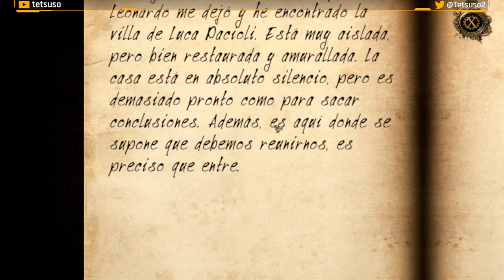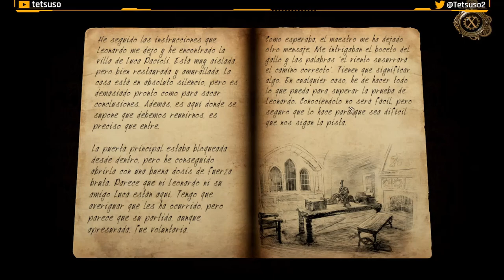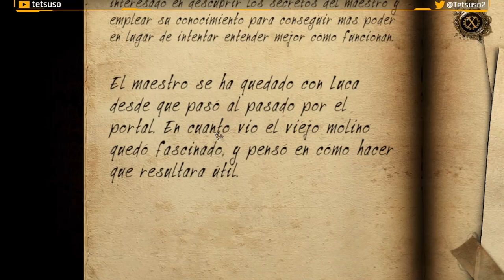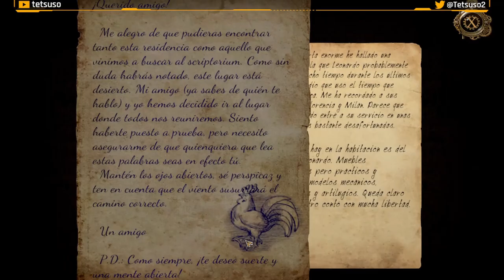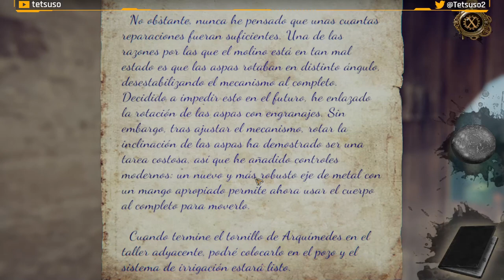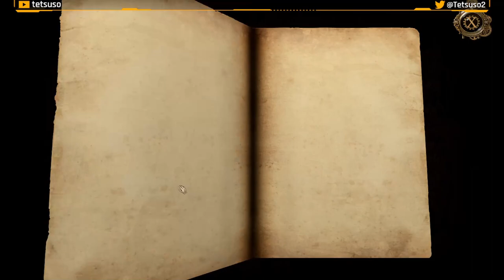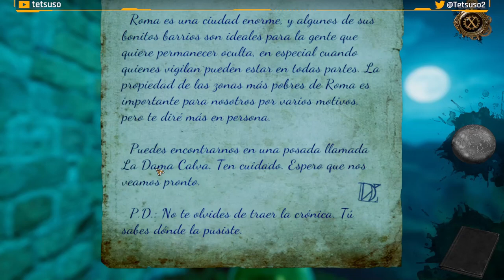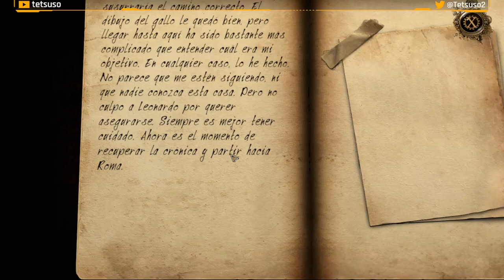The House of Da Vinci 3 Parte 2 - Villa de Luca Pacioli - Gameplay - Español - Walkthrough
Toma el control de Giacomo por última vez y únete a Leonardo da Vinci, maestro de las artes y las ciencias, como su amigo y pupilo. Explora más el mundo del Renacimiento, repleto de puzles, descubre mensajes secretos y desvela maravillas mecánicas. Desentraña conspiraciones en las que la gente más poderosa de Italia está involucrada, y viaja a través del espacio y del tiempo. Encuéntrate con amigos y rivales, tanto nuevos como ya conocidos. Conviértete en el centro de un plan que podría cambiar la historia para siempre.
Con un ingenio afilado y una mente abierta, prevalecerás.

Segunda parte del gameplay de "The House of Da Vinci 3"